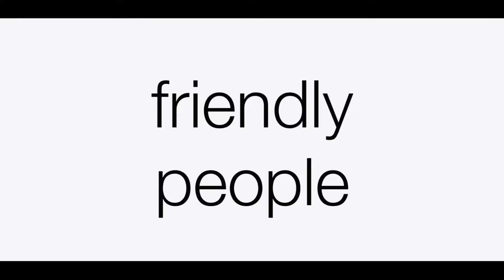Eurosender Reviews - Global Logistics (Envelope, Package, Express, Pallet, Van, Truck)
Eurosender reviews, testimonials, customer feedback, rating.

Impressions of B2B shipping dashboard and various logistics services such as;
Shipping of Envelopes, Packages, Express shipments, Pallet shipping, Van transportation, Truck transportation. Customers ship domestically as well as globally.

Companies who gave feedback about Eurosender;
POST Luxembourg (POST Courier) - Logistics and postal operator
Iron Wood - High-quality wood products
Mouzen - Innovative armrests
MDS-IT -  Distribution of office and medical equipment
+ over 25.000 Eurosender Trustpilot reviews.